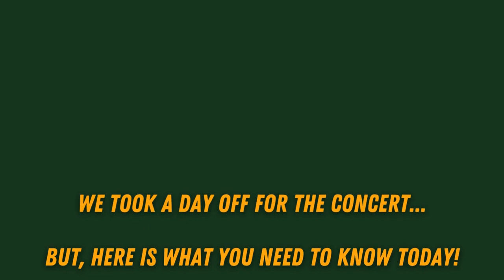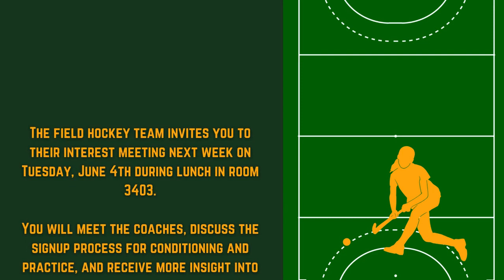EagleTV 3 June 2024